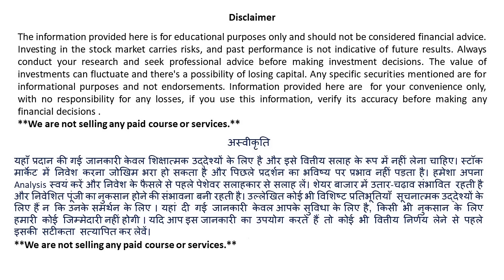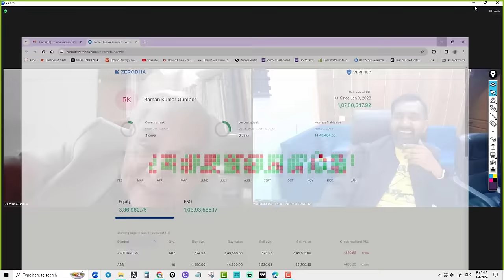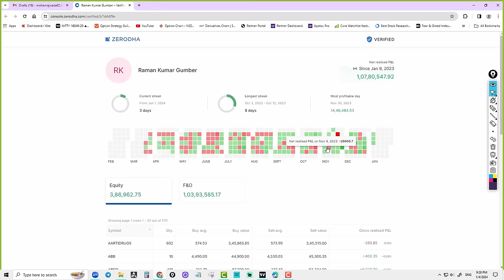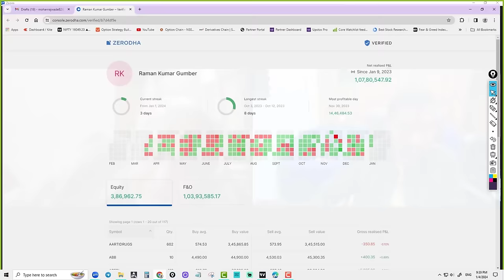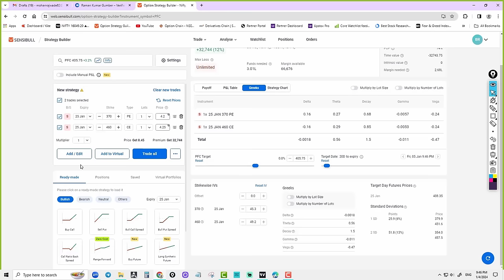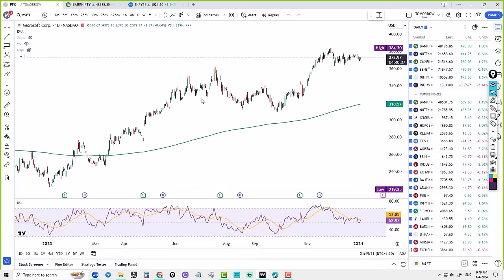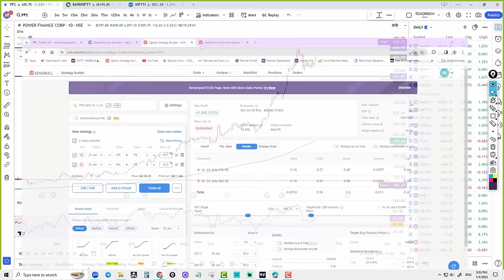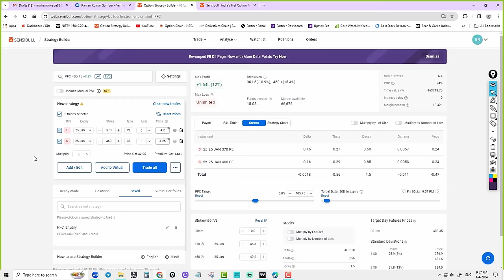1 Cr. Profit in option Selling by Dr. Raman Gumber Sir II Talk with a Trader I Podcast No 11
Hi everyone!
In this session with Trader - Dr Raman Gumbar Sir, we'll discus about common Trading mistakes, achievement, Trading Psychology, Money management, Risk Reward, Required Capital with new stock market traders. stroll through the ups and downs of trading.

Learning from Mistakes: we will openly share lessons learned from their own trading mistakes. We'll find out about common mistakes a new traders make and how to over come of them.

Achievement:  Loss in Options but Profit in Equity.
He will chat about cool things achieved in his trading adventures, inspiring those who want to rock the financial market.

Required Capital: Ever wondered how much money you need to dive into trading? We'll explore that and learn how to handle it smartly for long-term success.

Money Management: Get tips on handling your money like a pro in the trading game. It's a key skill for lasting success.

Trader's Mindset (Psychology):  We will discus about emotion of a new trader and how to manage, if their position goes up and down.

Market Gossip: will try to discus about current trends, potential opportunities, and what's shaking up the financial world.

Whether you're a rookie trader or a savvy investor, this chat is a unique chance to learn from someone who's been through it all.